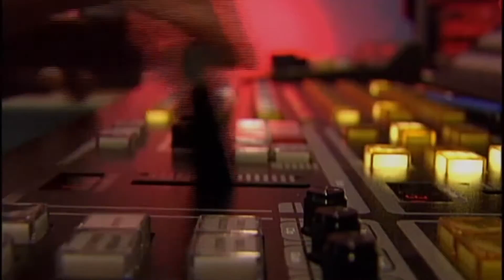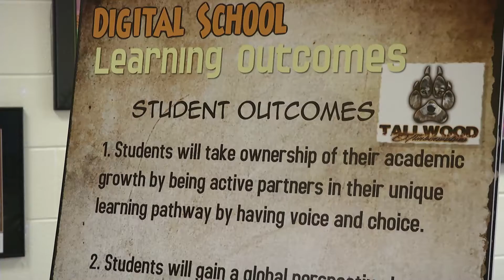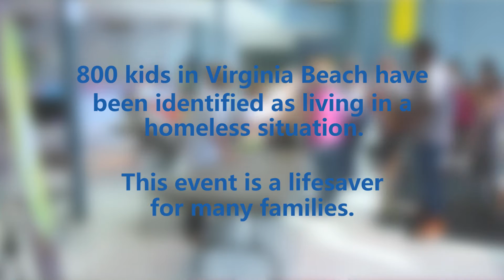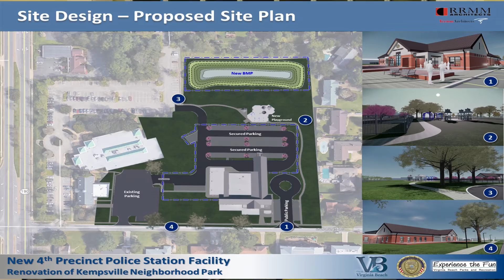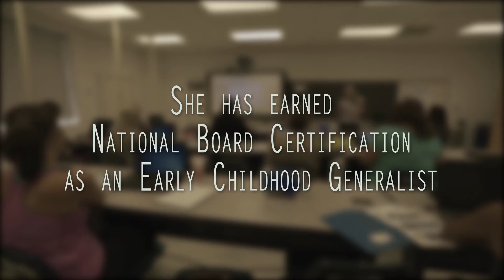Access Virginia Beach, September 9 - 23, 2016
Teachers Welcome Back Students for the First Day of School :58
New Entrepreneurship & Business Academy Opens 3:22
Jump Start, a Back-to-School Event, Supports Homeless Students 4:33
Governor McAuliffe Announces Site for New Veterans Care Center 6:49
Princess Anne High School Student Receives Lifesaver Award 8:55
Parent Connection Public Service Announcement 10:44
Town Hall Meeting Regarding the New Police 4th Precinct 12:08
Compass Keepers Club: Bevin Reinin 14:42
Students Learn about Nutrition with Farm 2 Schools Initiative 17:10
Virginia Aquarium Komodo Dragon Babies Discovered 18:20
ECSC: A Pictorial Review of the East Coast Surfing Championships 21:51